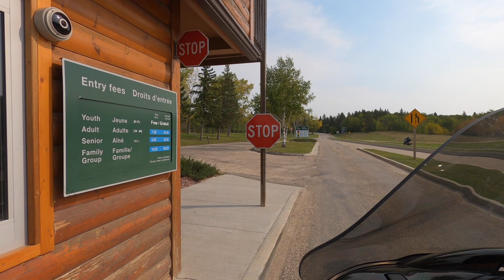Fall Ride to Riding Mountain National Park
Our Ride up to Riding Mountain National Park.